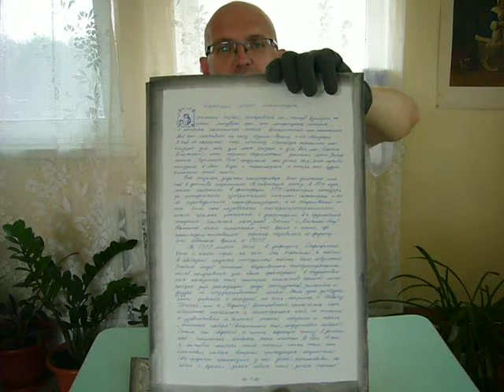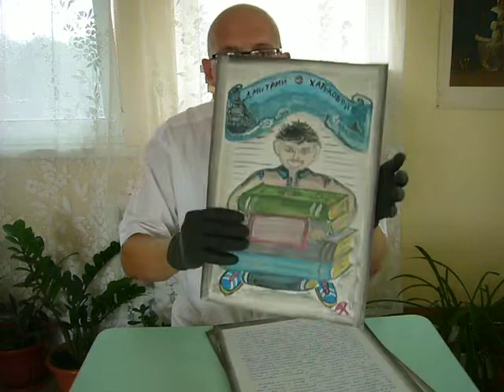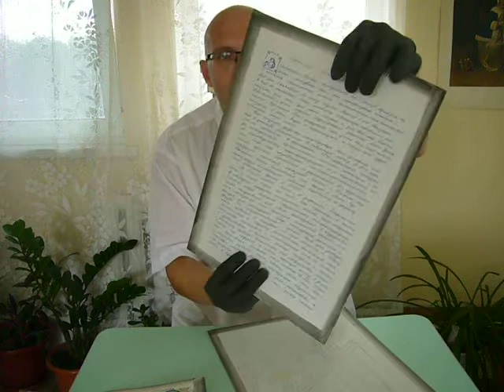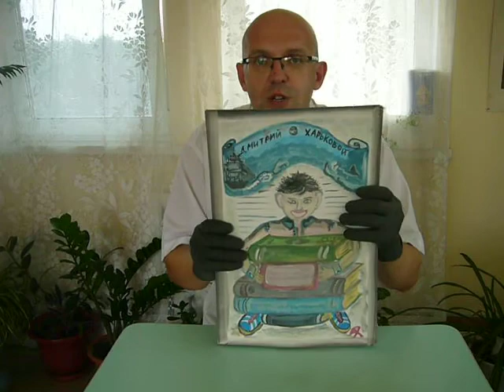Подготовили и выкладываем в соцсети первые листы книги букиниста орск